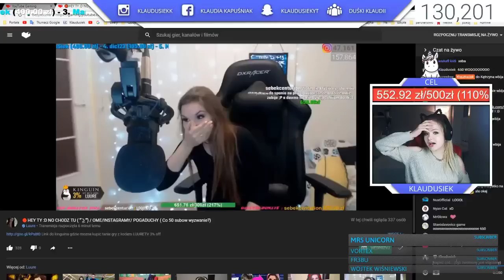Reakcja Luure na DONATE 650zł/Klaudusiek Fail na live!! | LeagueOFbronz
Taku zmienił numer!!